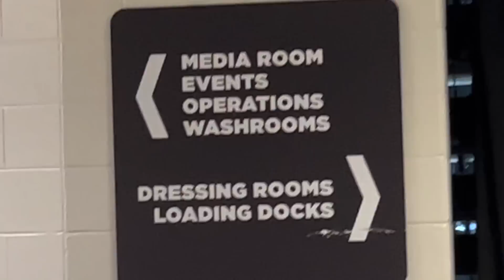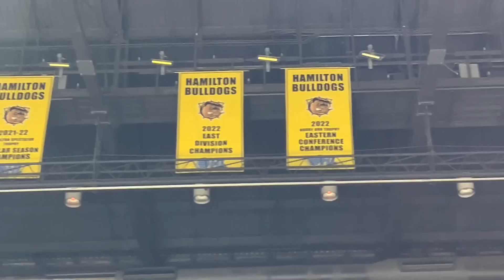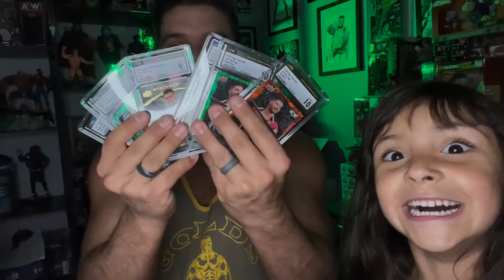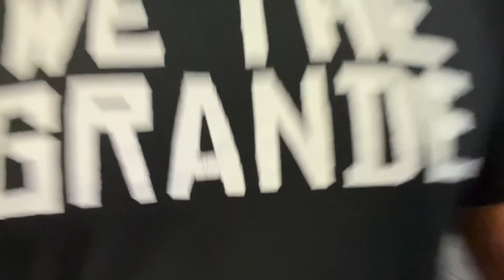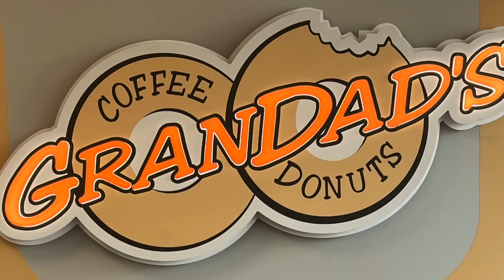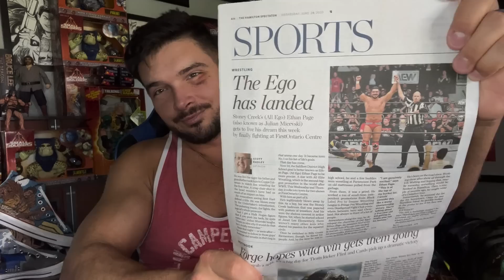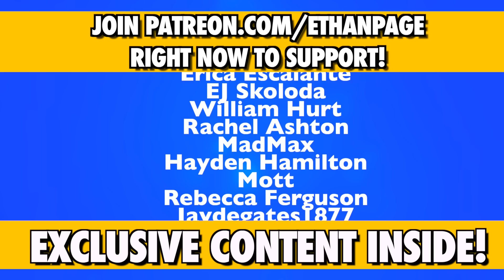AEW Brings Ethan Page Home to Hamilton • Backstage Vlog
LIVE ON AUCTIONEGO.COM JULY 16 @ 8:30PM ET - AUCTIONING OFF RING WORN GEAR & SHIRTS! + PWI CENTERFOLD POSTERS AUTOGRAPHED LIVE!

All Elite Wrestling brings "All Ego" Ethan Page HOME to Hamilton, Ontario, Canada for AEW Dynamite, Rampage & a HUGE episode of Collision all from Ethan's hometown!

The AEW World Champion Maxwell Jacob Friedman defends his title on AEW Collision in Hamilton!
It's MJF vs Ethan Page for the WORLD TITLE!

Preston Vance is in a foul mood & takes it out on Ethan & Hamilton on the night of AEW Dynamite

Ethan Page visits all his favor food spots & gets to see a bunch of old friends! We also get his thoughts after the entire week!